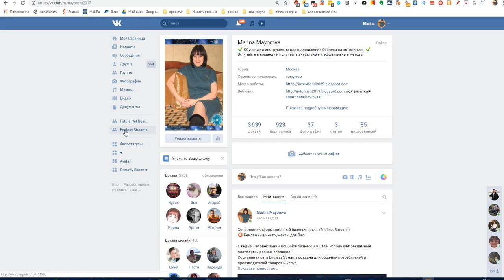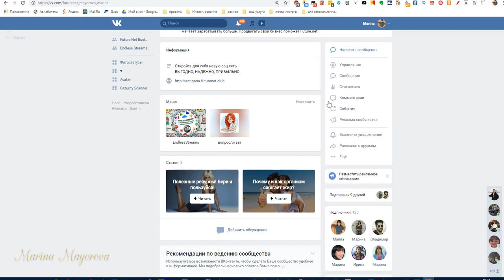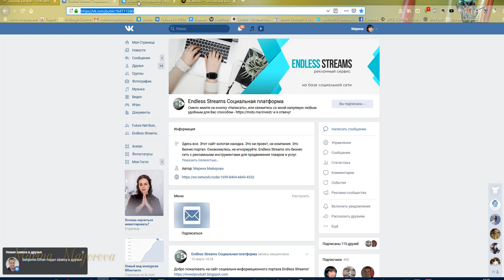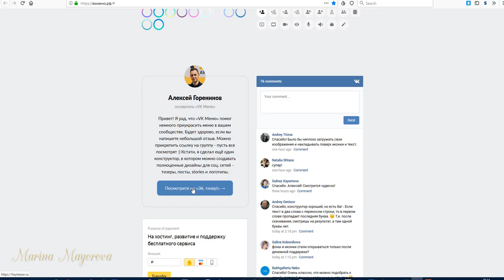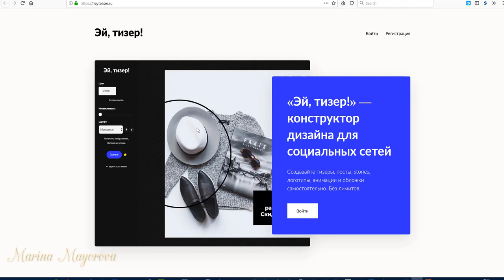Новинка ВКонтакте + Два Полезных Инструмента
❗❗❗А ВЫ в курсе про новшество от ВКонтакте ❓❓❓

Рекомендую посмотреть полезное видео и применить полученную информацию.

- выбирайте цвет фона, цвет текста и иконку - Скачивайте!